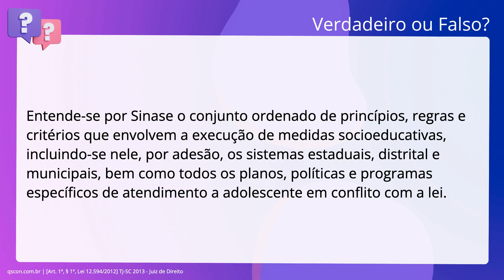QScon Direito: [Art. 1º, § 1º, Lei 12.594/2012] TJ-SC 2013 - Juiz de Direito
Art. 1º, § 1º, Lei 12.594/2012 | TJSC 2013 | Juiz de Direito

Entende-se por Sinase o conjunto ordenado de princípios, regras e critérios que. envolvem a execução de medidas socioeducativas, incluindo-se nele, por adesão,. os sistemas estaduais, distrital e municipais, bem como todos os planos,. políticas e programas específicos de atendimento a adolescente em conflito com a. lei.

Gabarito: Verdadeiro